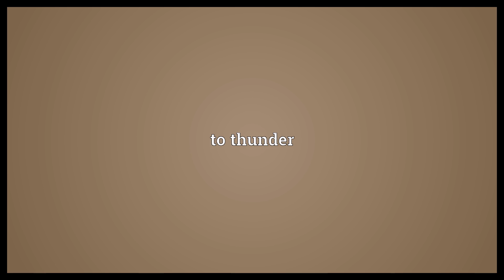Tonitruate Meaning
Video shows what tonitruate means. to thunder.  Tonitruate Meaning. How to pronounce, definition audio dictionary. How to say tonitruate. Made with MaryTTS and Wiktionary